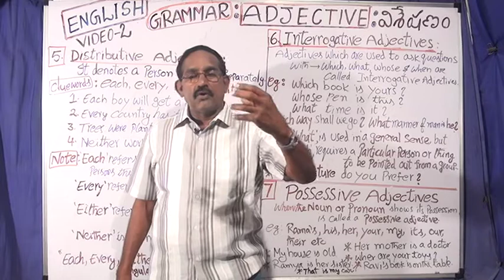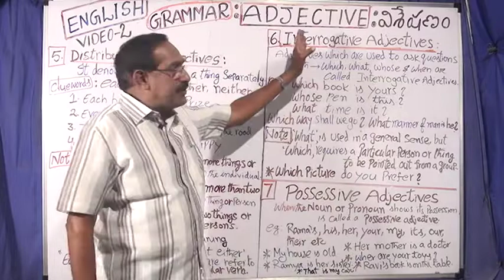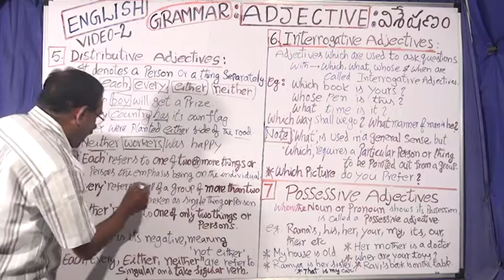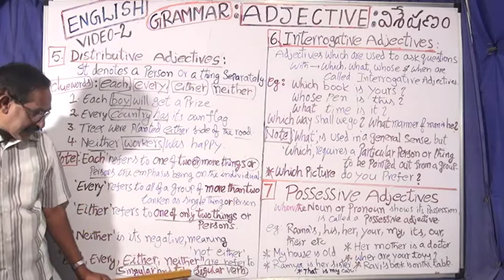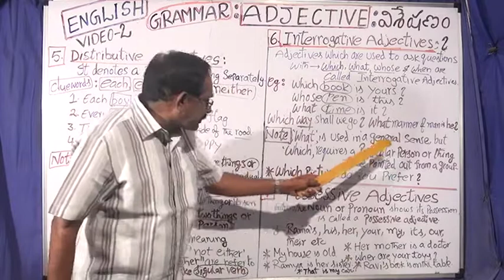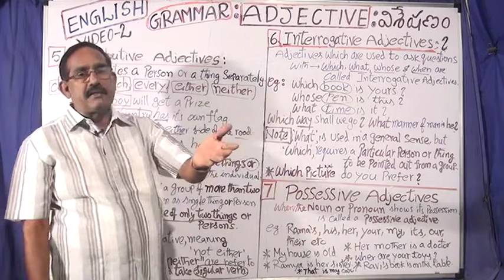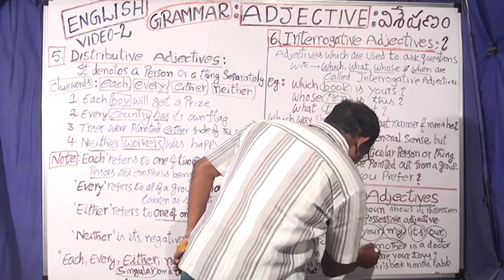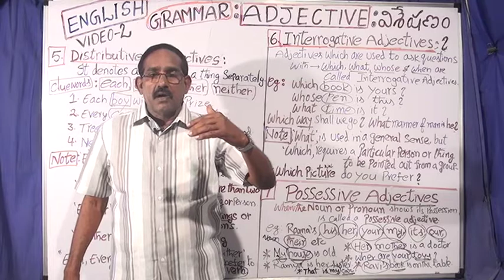ENGLISH GRAMMAR , ADJECTIVES , VIDEO -2., EASY RULES AND TIPS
FOR TET, SGT, DSC, AND ALL OTHER  COMPETITIVE EXAMS, ALSO FOR INTER, DEGREE AND 10TH A.P GOVT. , CBSE.